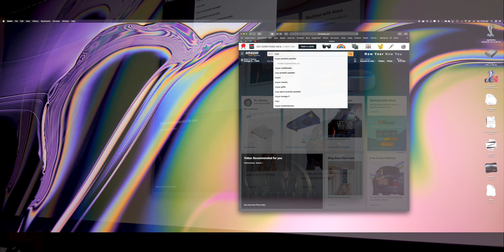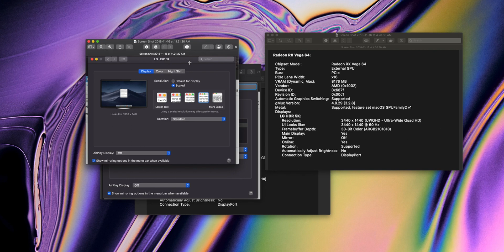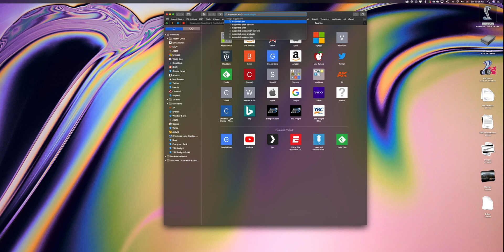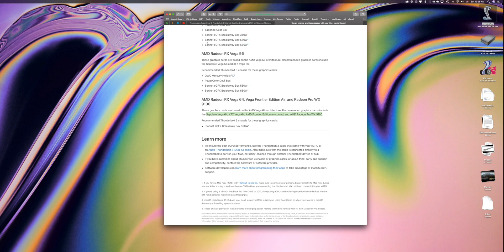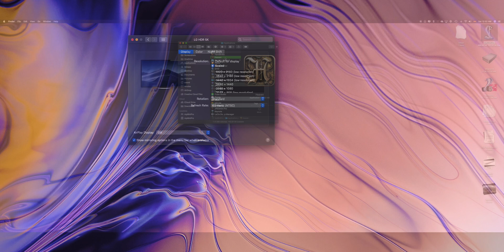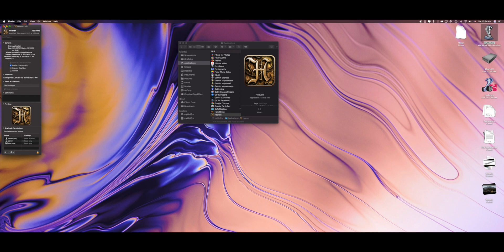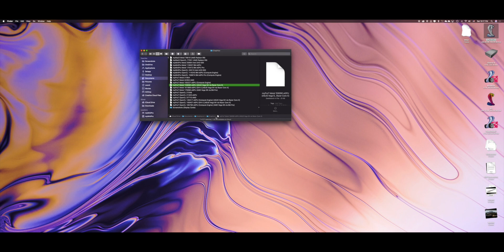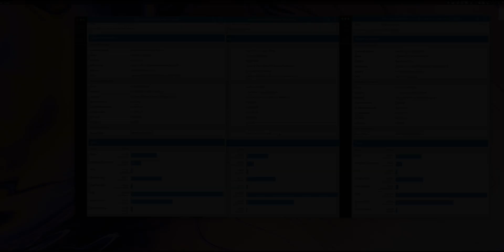Blackmagic eGPU Pro vs Non Pro on mac Mini 2018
I looked at the Blackmagic eGPU Pro and the eGPU while I have them both. And I also go over my experience with the Razer Core X with the ASUS Vega 64 and even Thunderbolt vs DVI-i.